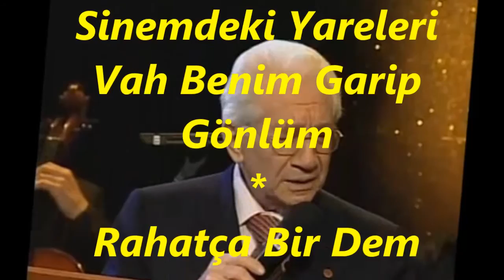Alâeddin YAVAŞÇA-Batan Gün Kana Benziyor (MUHAYYER)R.G.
SOLİST:
*ALÂEDDİN YAVAŞÇA*
VİDEOYU ÇEKEN
*RECEP GAYRETLİ*
GÜFTE: NECDET RÜŞTÜ EFE
BESTE: SADETTİN KAYNAK
USUL: CURCUNA
MAKAM: MUHAYYER
Batan Gün Kana Benziyor
Yaralı Cana Benziyor
Ah Ediyor Bir Gül İçin
Şu Bülbül Bana Benziyor
Vah Benim Garip Gönlüm
Gece Kapladı Her Yeri
Keder Sardı Dereleri
Düşman Değil Sevda Açtı
Sinemdeki Yareleri
Rahatça Bir Dem Olaydı
Yarama Merhem Olaydı
Kurtulurdu Daha Çabuk
Aşıklar Verem Olaydı